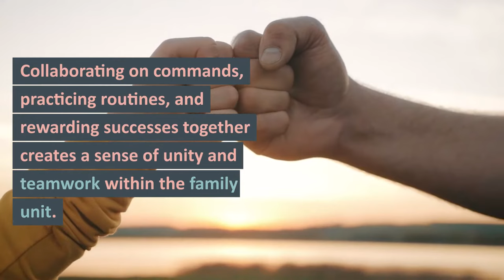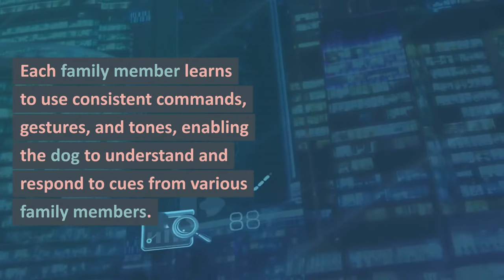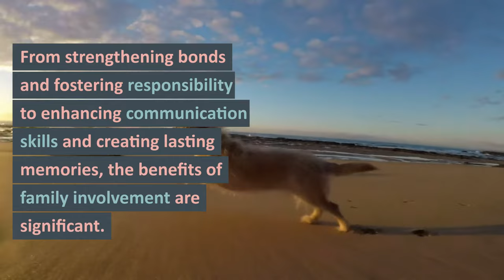Unleashing Family Unity: Why the Entire Family Should Participate in Dog Training